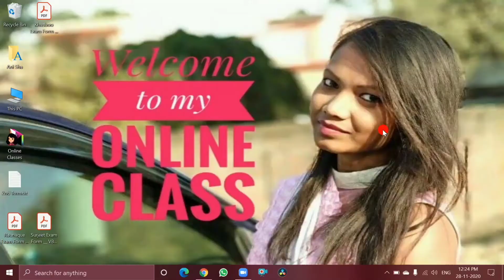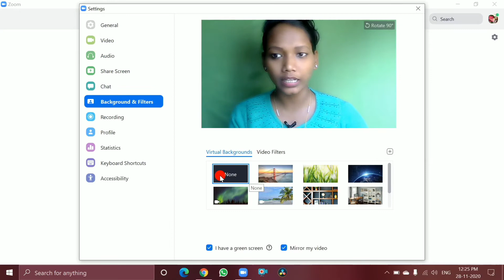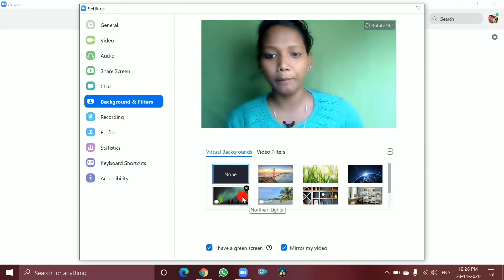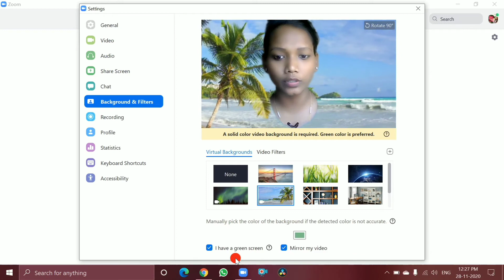Zoom Virtual Background || Zoom में अपना Background कैसे Change करें || Wtih/Without Green Screen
Ani - Creations

Hello Everyone...
Es channel pe aapko milenge dher sare"Technical &  Knowledgeable" videos.
Aap comment karke videos ki farmaish bhi kar sakte hai.

About Video👇
 दोस्तों इस वीडियो में मैं बताने वाली हूं कि आप किस तरह से ZOOM में अपनी वर्चुअल बैकग्राउंड को चेंज कर सकते हैं, मेरे कहने का मतलब यह है कि आप इस ZOOM का बैकग्राउंड जोकि कभी-कभी बहुत ज्यादा गंदा होता है या फिर हो सकता है आपका जो बैकग्राउंड है वह अच्छा नहीं है आपका रूम अच्छा नहीं है तो उस समय आप अपने वर्चुअल बैकग्राउंड को किस प्रकार लगाएंगे ? आप अपने पीछे के बैकग्राउंड को किस तरह से चेंज कर पाएंगे ? इन सारी चीजों के बारे में मैंने इस वीडियो में बताया है फ्रेंड्स इस वीडियो को आप अंतिम तक देखिए और आप एक वर्चुअल बैकग्राउंड लगाना सीख जाएंगे एंड यहां पर आप ग्रीन स्क्रीन यूज करके भी बैकग्राउंड चेंज कर सकते हैं और बिना ग्रीन स्क्रीन भी आप का बैकग्राउंड चेंज हो जाएगा तो फ्रेंड्स वीडियो को देखिए और उम्मीद करती हूं कि आप इसे पसंद करेंगे |